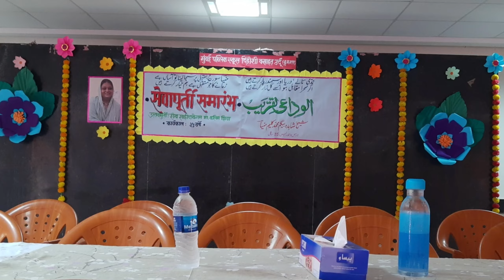Dindoshi Urdu HM retirement | 31.03.22 | Part 1